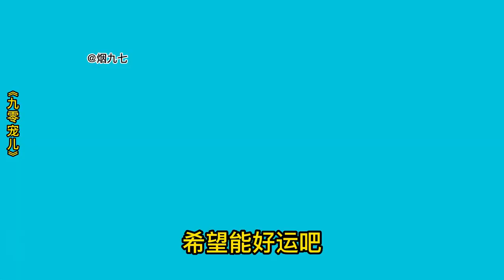梁欣跟莫枫离开了#原创动画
大家好，这里是【烟九七】
人生百态故事 走过人生大事
生活中的小事大事，天下事
来这里我们一起互相支持